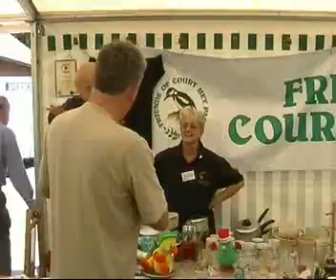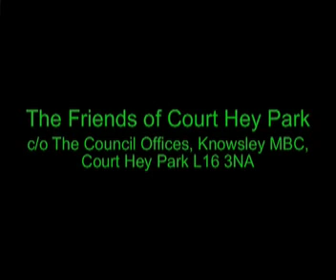Events in Court hey park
Short film depicting some of the events taking place in court hey park and the National Wildflower Centre, Knowsley Merseyside